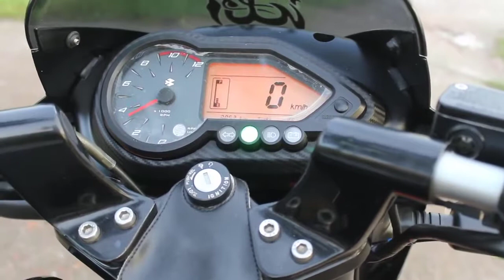നമ്മുടെ ബൈക്കിന്റെ key നഷ്ടപ്പെട്ടുപോയാൽ എങ്ങനെ ഈസിയായി സ്റ്റാർട്ട് ചെയ്യാം lost your key no problem